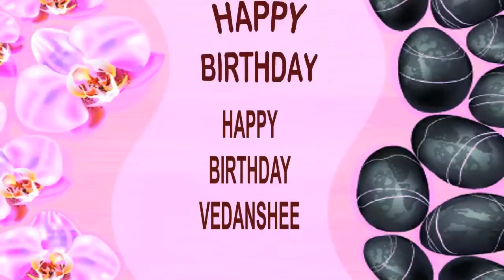Vedanshee SPA - Happy Birthday